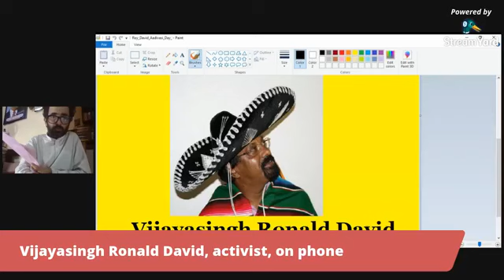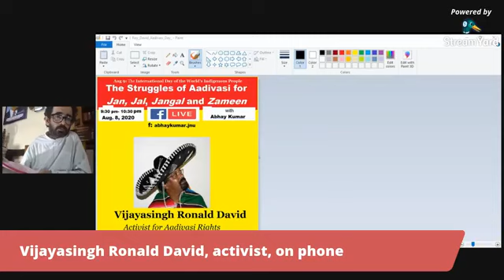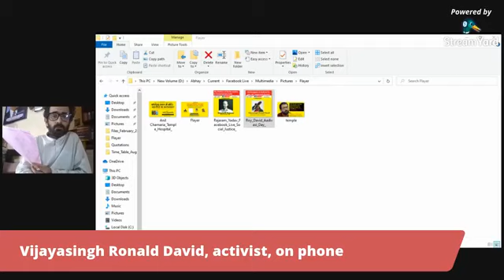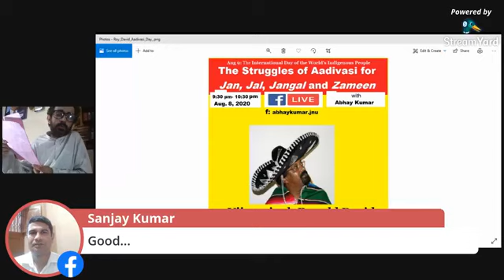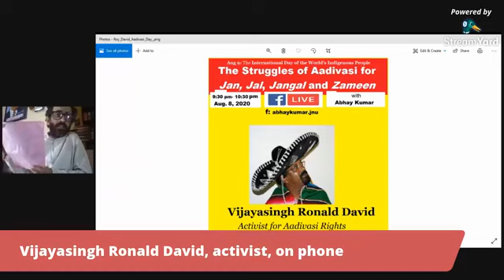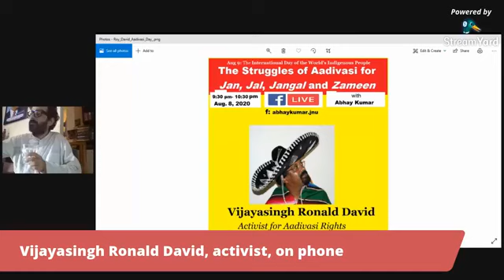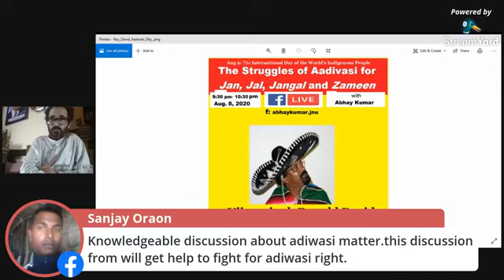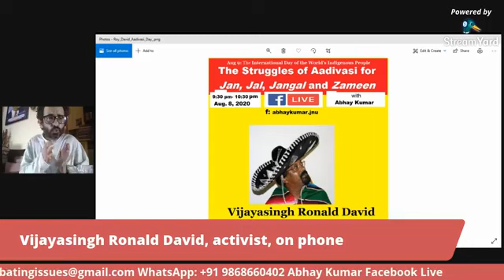Adivasi in India: Vijayasingh Ronald David talks to Abhay Kumar